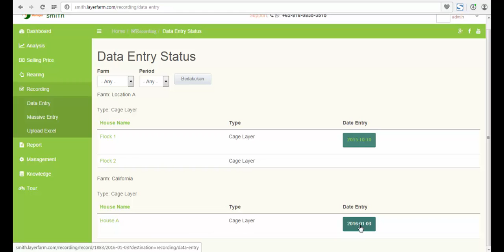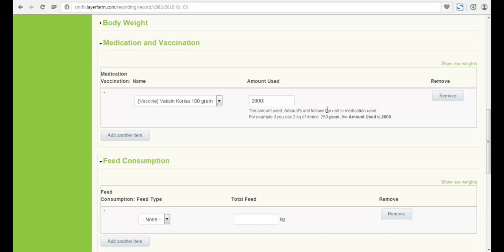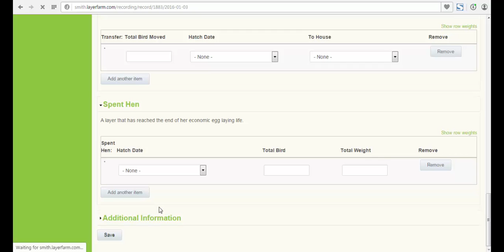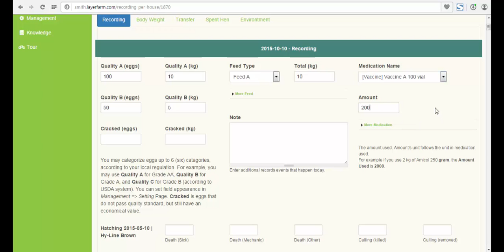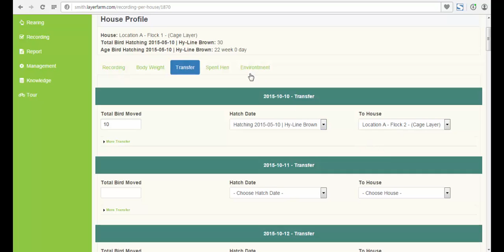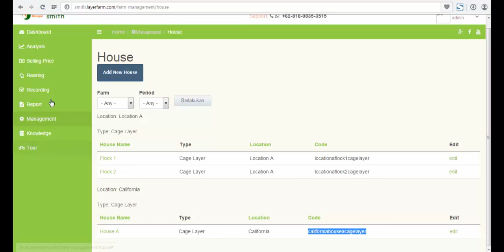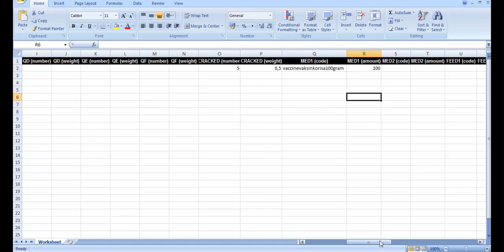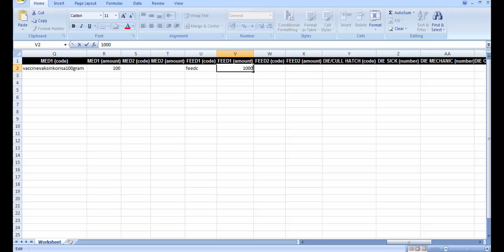Tutorial Daily Recording v.2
How to recording your farm on layerfarm manager. Please activated your subtitle on this site.